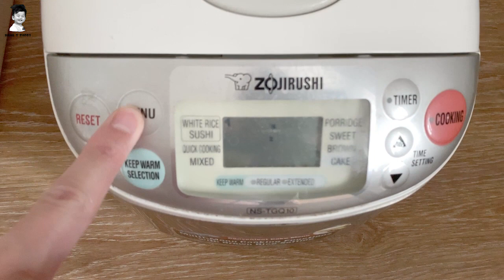Rice Cooker Matcha Japanese Cheesecake/ Japanischer Matcha Käsekuchen Reiskocher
125 gr Cream Cheese/ Philadelphia Frischkäse
3 Eggs/ Eier
30 gr Butter
50 ml Milk or Whipping Cream/ Milk oder Schlagsahne
30 gr all purpose flour/ weizenmehl 405
10 gr corn starch/ Speisestärke
7-10gr Matcha